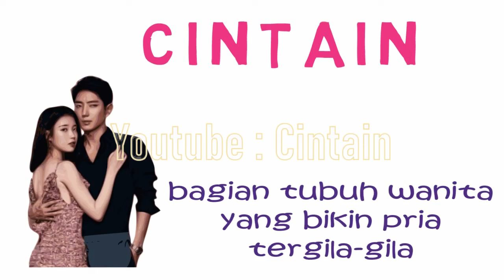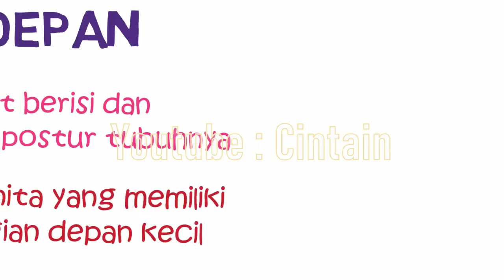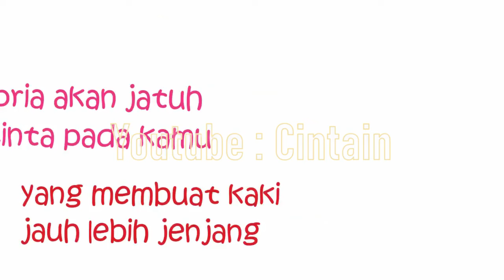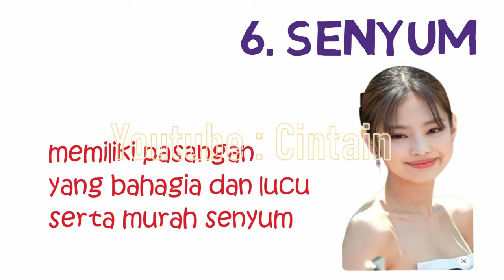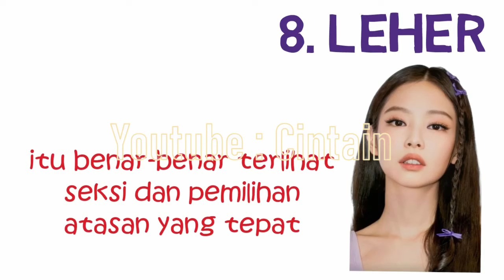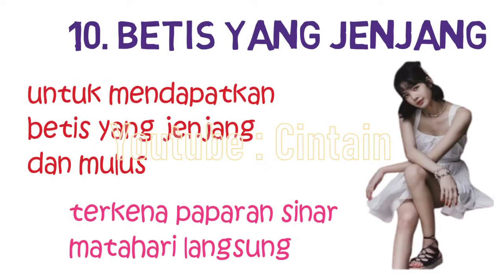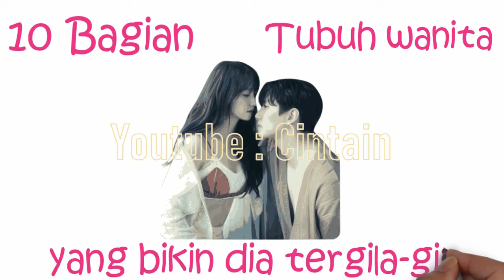10 Bagian Tubuh Wanita Yang Bikin Pria Tergila Gila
Bagian Tubuh Wanita yang Bikin Pria Tergila-gila

Penasaran bagian tubuh mana dari wanita yang selalu menggelitik otak pria dan bahkan dikagumi oleh mereka. Kalau wanita biasanya berpikir bahwa bagian depan dan belakang menjadi bagian penting hingga membuat mereka tergoda untuk mempercantik bagian tubuh ini, itu kurang tepat. Pria ternyata tak hanya fokus pada kedua bagian tubuh tersebut. Mereka juga memperhatikan bagian lain dari tubuh seorang wanita. Berikut adalah 10 Bagian Tubuh Wanita yang Bikin Pria Tergila-gila